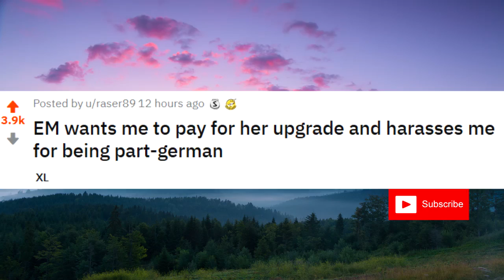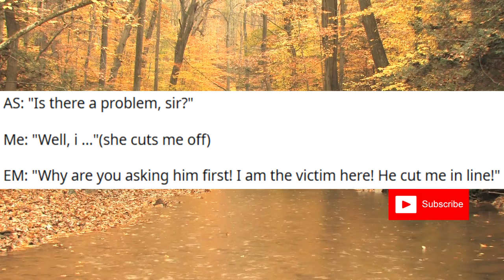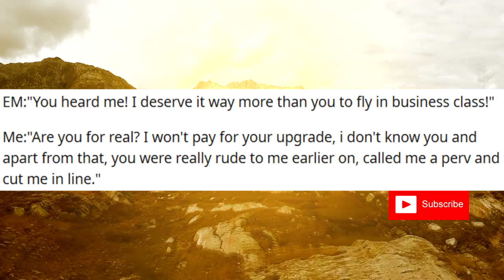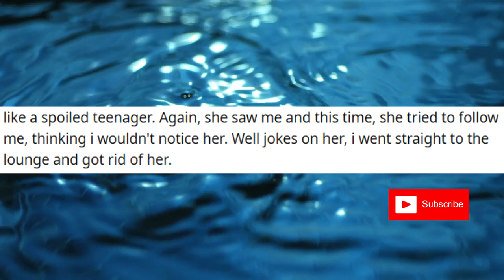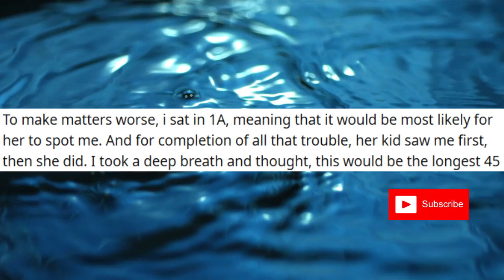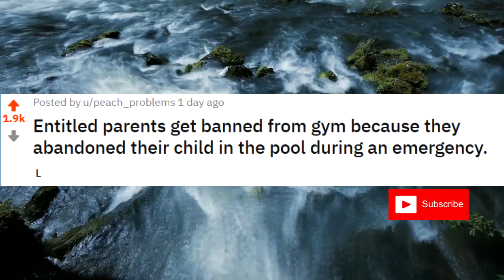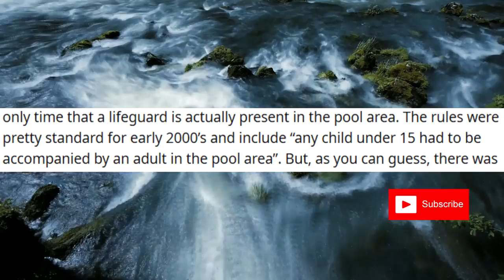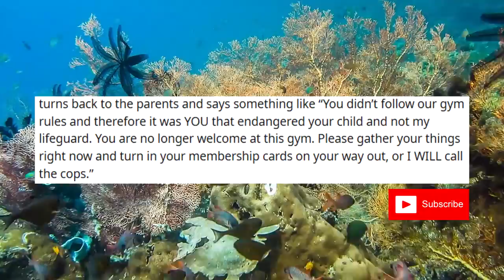r/Entitled Parents #59 EM Wants Me To Pay For Her Upgrade And Harasses Me For Being Part German